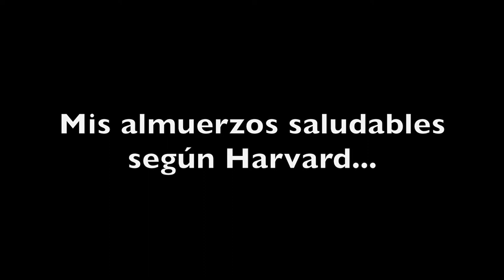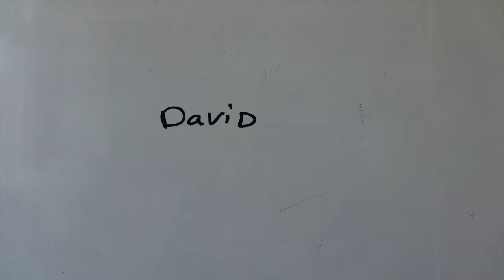Alimentación saludable y sostenible IES Pablo Serrano